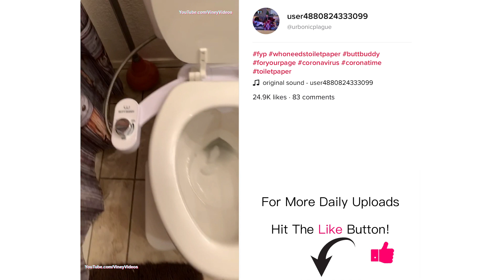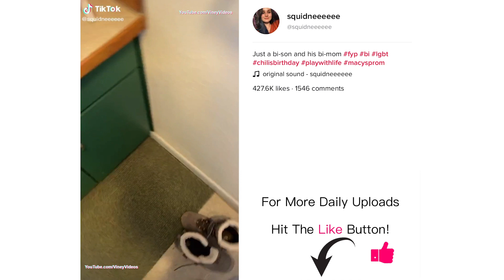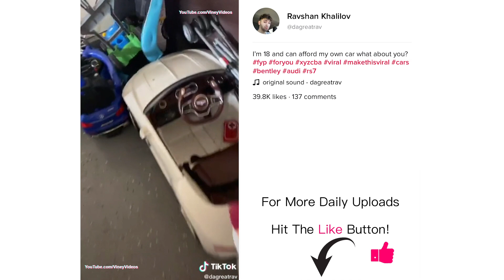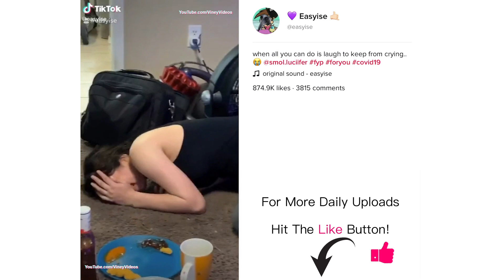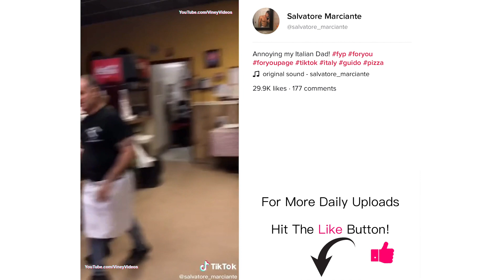TikTok | Famous Pranks | Fails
Tik Tok Famous Pranks Fails